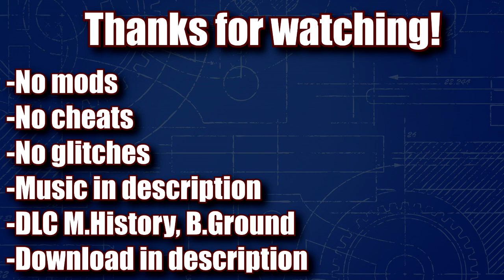ELEVATOR in KSP | 100% STOCK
KSP stock real lift without any mods. Real safety systems. Any cheats or glitches

The Messenger by Savfk feat. Nikos Spiliotis